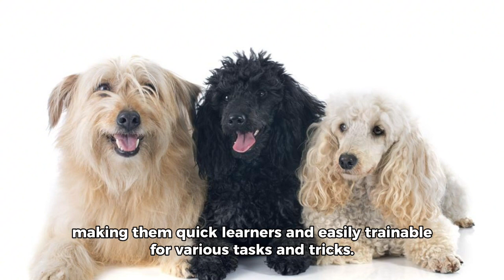Poodle | Top 10 beautiful facts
Once upon a time, in the realm of remarkable canines, there existed a breed that surpassed all others in both beauty and brains—the Poodle. Unveil the enchanting facts that make this magnificent creature a true marvel of nature.